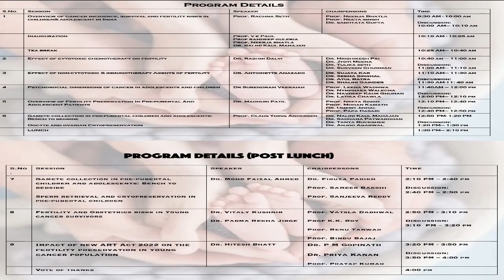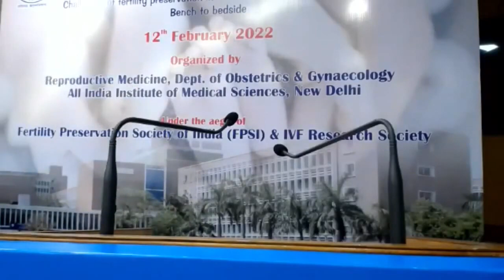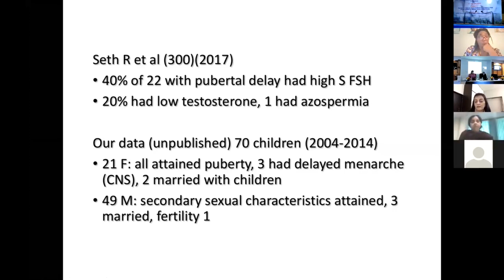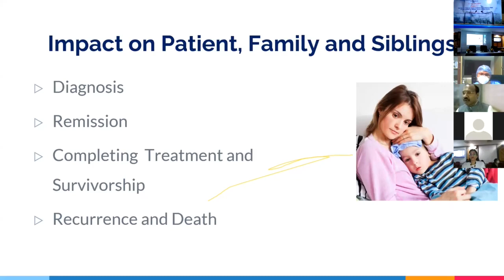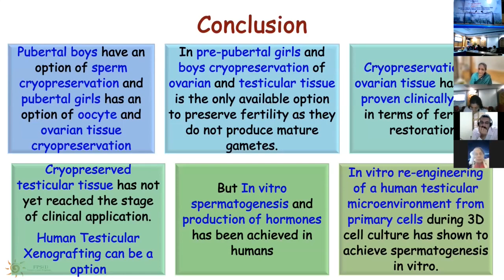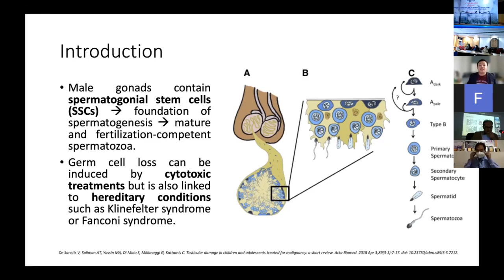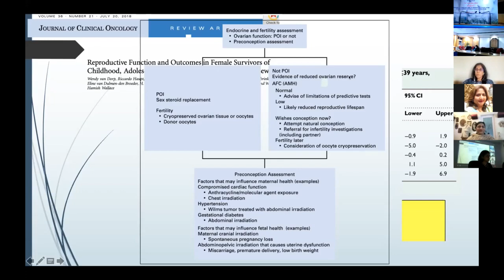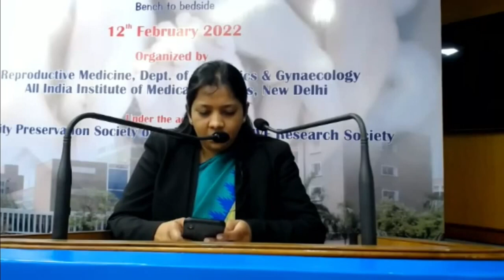International CME Obst & Gynae oncology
Gynecological cancers are common in adult women. One of the most important goals in the management of these patients is to improve quality of life, along with survival as a traditional outcome.

Gynecological cancers including cervical, ovarian, uterine and vaginal and vulvar cancer represent around 1 in 5 of all cancers diagnosed in women (Cancer, 2018). However, cervical cancer is more common in premenopausal women, while the incidence of uterine and ovarian cancers increase in the perimenopausal years (Goncalves, 2010) and vaginal and vulvar cancers are uncommon and mostly affect elderly women (Carter and Downs, 2012). Despite the high morbidity and mortality rate of gynecological cancers, cervical and uterine cancers have a high chance of survival (Reis et al., 2010).

Women suffering from gynecological cancer encounter with personal interpretation of cancer, physical impact of the disease, long and transient side effects of the treatment regimens and the reaction of family and friends (Pinar et al., 2008). Indeed, they experience numerous stressors likewise financial difficulties and relationship problems (Golden-Kreutz et al., 2005).

Although during the past decade there have been great advances in the treatment of cancer, treatment strategies still are debilitating patients’ life as they cause decreasing cardio-respiratory capacity, pain, fatigue, and suppressing immune function. In addition, psychological stress, anxiety, depression, fear of recurrence and sleep dysfunction are the other symptoms after cancer treatment that worsen quality of life in these patients (Goncalves, 2010; Lerman et al., 2012). As such some influencing organizations recommended that the goal of treatment of any cancer in addition to improved survival should be improvement in quality of life (Arriba et al., 2010).

There are a number of studies on quality of life in gynecological cancers. Indeed, it is argued that the disease has both short- and long-term effects on patients’ quality of life. The short-term effects usually are health-related, while log-term effects in addition to general well-being, includes psychosocial and work-related issues. For instance, a recent study on long-term quality of life in women with gynecological cancer reported that the main determinants of poor health related quality of life were comorbidities, deprivation, lack of availability and satisfaction with social support, and psychological outcomes (Mamguem Kamga et al., 2019). Overall studies on quality of life in patients with gynecological cancer are limited (Fang et al., 2015; Afiyanti et al., 2018; Hediya Putri et al., 2018; La Rosa et al., 2019). However, of these a number of papers are reviews (Leppert W, 2015; Chow et al., 2016; Izycki et al., 2016). A recent review of 11 studies involving 975 gynecological cancer patients on psychoeducational interventions to improve sexual functioning, quality of life, and psychological outcomes reported that such interventions could improve depressive symptoms and mental aspect of the quality of life in this population (Chow et al., 2016). Despite these, it seems that more studies are needed to provide sufficient evidence on quality of life in women who suffer from gynecological cancer (Dahl et al., 2013a). Fortunately, recent developments on electronic communications allow collecting such information via web-based platform. As such it is argued that the use of electronic devices could simplify data acquisition, and accelerate information transfer between patients and clinicians (Richter et al., 2008) and is a new area in cancer research (Aktas et al., 2015) which even could decrease patients‘ burden in filling in different questionnaires especially those are long and time consuming.